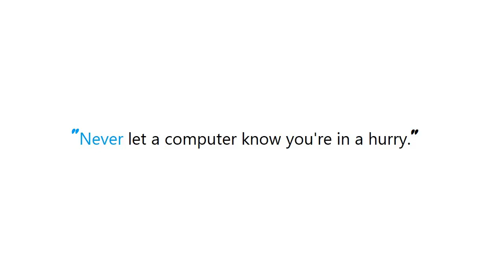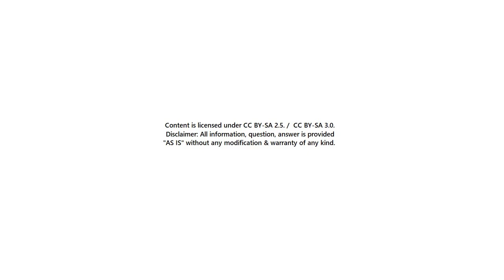PYTHON : Python Date Comparisons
Guide : [ PYTHON : Python Date Comparisons ]